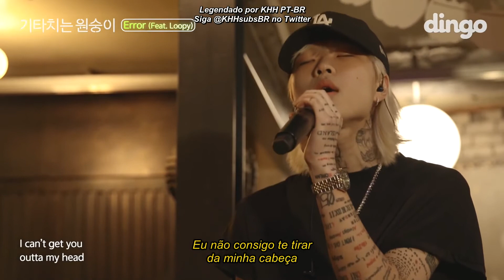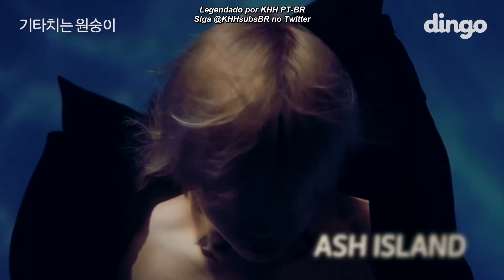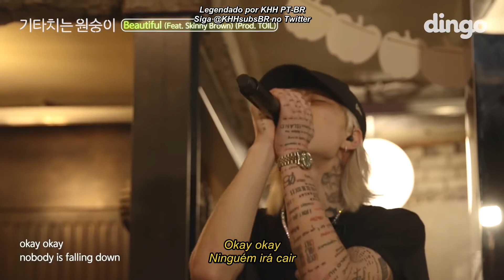[PT-BR] Monkey Playing Guitar EP1 | Ash Island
English: KHH PT-BR is a fansub, made by fans for fans. No content posted is owned by us, we only sub them in brazilian portuguese to promote the korean hiphop scene in Brazil. We're not profiting off of this content by any means and we strongly encourage our viewers to watch, like and share the original content by linking the original content here on the description and through youtube cards.

Credit to the kr-eng translators.

Português: KHH PT-BR é um fansub feito de fãs para fãs. Nenhum conteúdo postado é de nossa propriedade, nós apenas os publicamos em português para promover o hiphop coreano no Brasil. Não estamos lucrando com este conteúdo de forma alguma e encorajamos nossos espectadores a assistir, curtir e compartilhar o conteúdo original, vinculando o conteúdo original aqui na descrição e por meio dos cards do youtube.